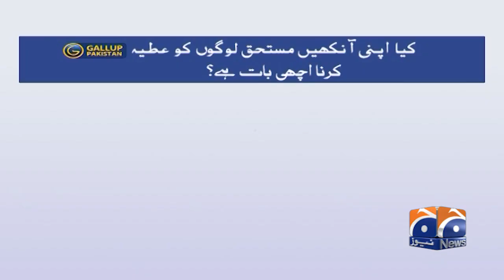65% Pakistanis think that it is right to donate eyes to deserving people in your life: Gallup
65% Pakistanis think that it is right to donate eyes to deserving people in your life: Gallup Pakistan